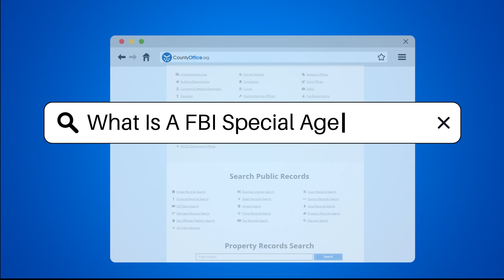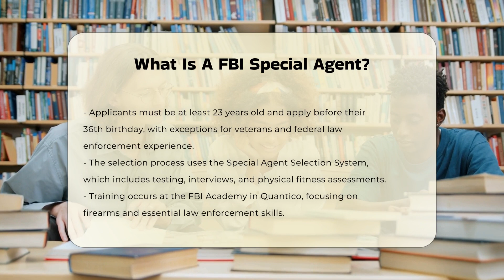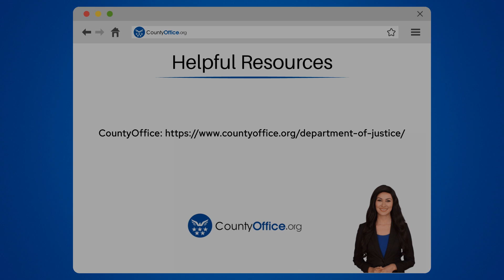What Is A FBI Special Agent? - CountyOffice.org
What Is A FBI Special Agent? Have you ever been curious about the role of an FBI Special Agent and the qualifications needed to pursue this esteemed career? In this enlightening video, we delve into the world of FBI Special Agents, exploring their responsibilities, training, and the rigorous selection process they must undergo. We will highlight the various types of criminal activities that these agents investigate, from terrorism to cybercrime, and how their work is essential in maintaining national security and enforcing federal laws.

Additionally, we will cover the educational and experiential requirements needed to apply, including the importance of physical fitness and professional experience. You will gain insights into the extensive training agents receive at the FBI Academy and the types of tasks they perform on a daily basis, including conducting investigations, gathering evidence, and collaborating with other law enforcement agencies.

Whether you are interested in a career in law enforcement or simply want to understand more about the FBI's vital role in protecting citizens, this video offers valuable information.